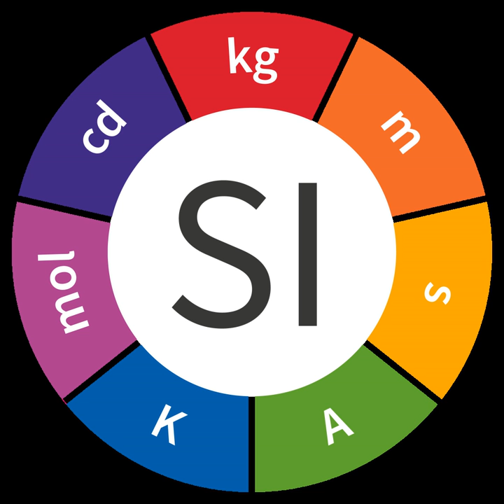SI units | Wikipedia audio article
00:02:57 1 Units and prefixes
00:03:35 1.1 Base units
00:04:38 1.2 Derived units
00:04:53 1.3 Prefixes
00:05:46 1.4 Non-SI units accepted for use with SI
00:06:45 1.5 Common notions of the metric units
00:07:56 2 Lexicographic conventions
00:10:31 2.1 Unit names
00:10:41 2.2 Unit symbols and the values of quantities
00:11:35 2.2.1 General rules
00:12:12 2.2.2 Printing SI symbols
00:16:18 3 International System of Quantities
00:16:42 4 Realisation of units
00:17:32 5 Evolution of the SI
00:19:19 5.1 Changes to the SI
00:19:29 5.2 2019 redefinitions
00:21:28 6 History
00:23:27 6.1 The improvisation of units
00:23:36 6.2 Metre Convention
00:27:45 6.3 The CGS and MKS systems
00:29:01 6.4 The iPractical system of units/i
00:32:00 6.5 Birth of the SI
00:33:16 6.6 Historical definitions
00:33:42 7 See also
00:34:37 8 Notes
00:35:27 9 References
00:35:37 10 Further reading

- Socrates

SUMMARY
The International System of Units (SI, abbreviated from the French Système international (d'unités)) is the modern form of the metric system and is the most widely used system of measurement. It comprises a coherent system of units of measurement built on seven base units, which are the second, metre, kilogram, ampere, kelvin, mole, candela, and a set of twenty prefixes to the unit names and unit symbols that may be used when specifying multiples and fractions of the units. The system also specifies names for 22 derived units, such as lumen and watt, for other common physical quantities.
The base units are defined in terms of invariant constants of nature, such as the speed of light in vacuum and the charge of the electron, which can be observed and measured with great accuracy. Seven constants are used in various combinations to define the seven base units. Prior to 2019, artefacts were used instead of some of these constants, the last being the International Prototype of the Kilogram, a cylinder of platinum-iridium. Concern regarding its stability led to a revision of the definition of the base units entirely in terms of constants of nature, which was put into effect on 20 May 2019.Derived units may be defined in terms of base units or other derived units. They are adopted to facilitate measurement of diverse quantities. The SI is intended to be an evolving system; units and prefixes are created and unit definitions are modified through international agreement as the technology of measurement progresses and the precision of measurements improves. The most recently named derived unit, the katal, was defined in 1999.
The reliability of the SI depends not only on the precise measurement of standards for the base units in terms of various physical constants of nature, but also on precise definition of those constants. The set of underlying constants is modified as more stable constants are found, or may be more precisely measured. For example, in 1983 the metre was redefined as the distance that light propagates in vacuum in a given fraction of a second, thus making the value of the speed of light in terms of the defined units exact.
The motivation for the development of the SI was the diversity of units that had sprung up within the centimetre–gram–second (CGS) systems (specifically the inconsistency between the systems of electrostatic units and electromagnetic units) and the lack of coordination between the various disciplines that used them. The General Conference on Weights and Measures (French: Conférence générale des poids et mesures – CGPM), which was established by the Metre Convention of 1875, brought together many international organisations to establish the definitions and standards of a new system and to standardise the rules for writing and presenting measurements. The syste ...